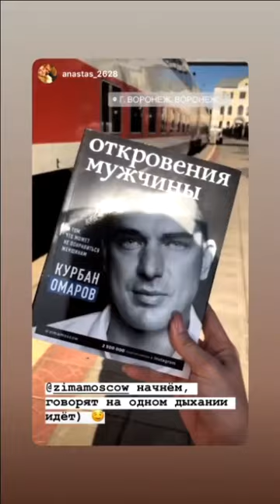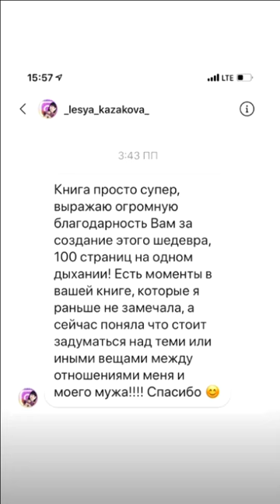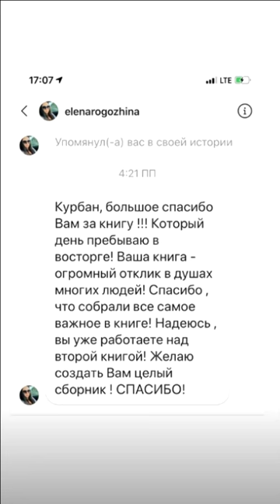Ксения Бородина недоумевает от желтой прессы ))